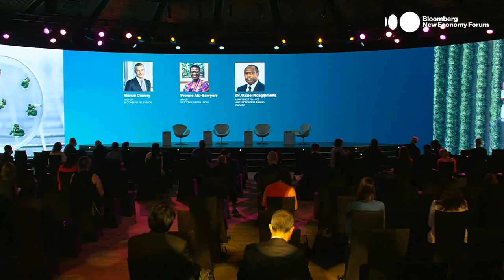2021 Bloomberg New Economy Forum: Rebuilding the Global Economy - Part 2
Day 1 of the 2021 Bloomberg New Economy Forum features perspectives from world leaders on what is required for rebuilding the global economy.